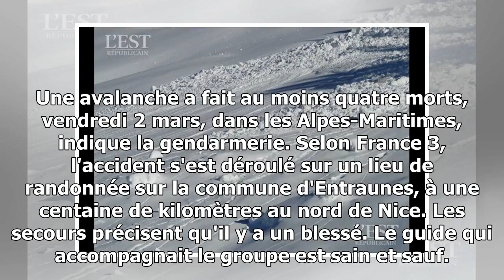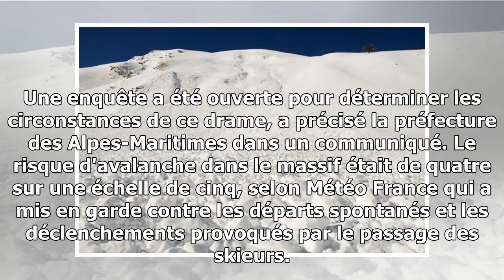Une avalanche fait quatre morts dans les Alpes-Maritimes